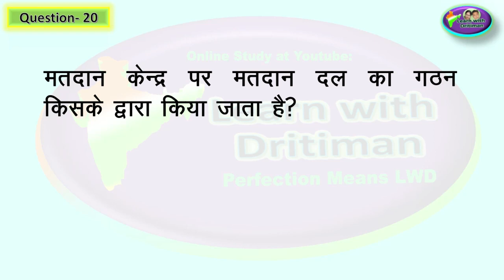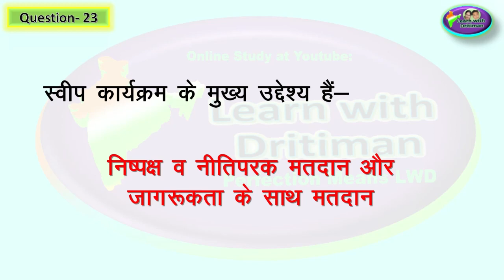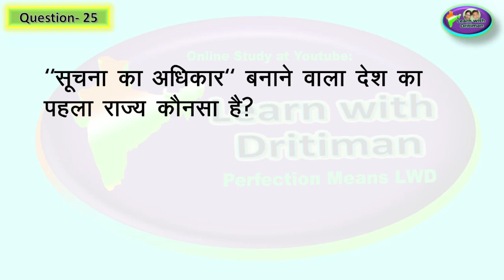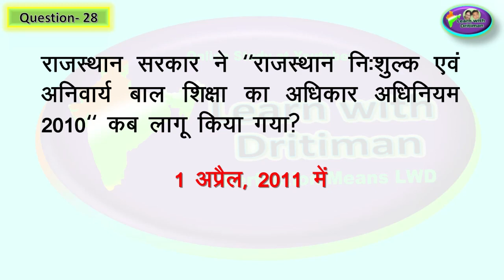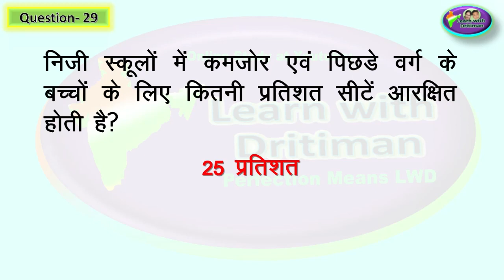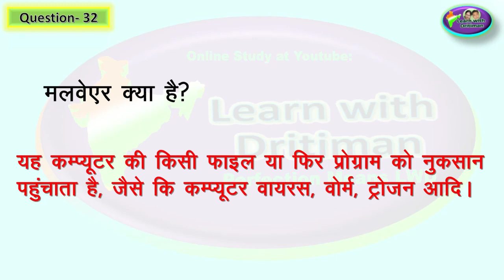Class-8/ Ch-8/Part-2/ janjaagrad or saamaajik sudhaar/ Rajasthan GK/ NCERT/ Reet / 2nd GRADE/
Class-8/ Ch-8/ Part-2/ janjaagrad  or saamaajik sudhaar/  Rajasthan GK/ NCERT/ Reet / 1st GRADE/ 2nd GRADE/